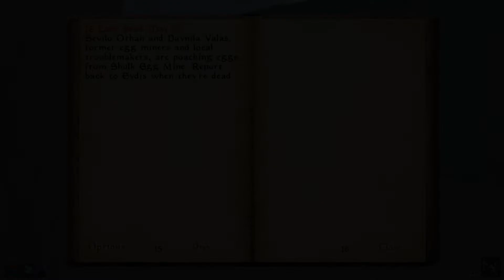"Fighter Guild Contract: Kwama Egg Poachers"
I have a real quest from the Fighters guild this time, and I head out of Balmora to find the Shulk Egg Mine, and the poachers there.